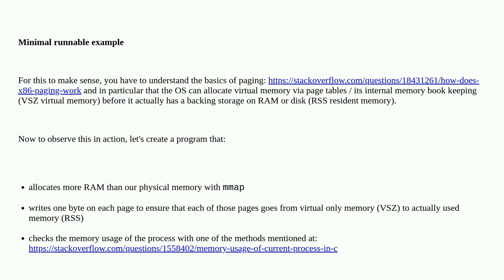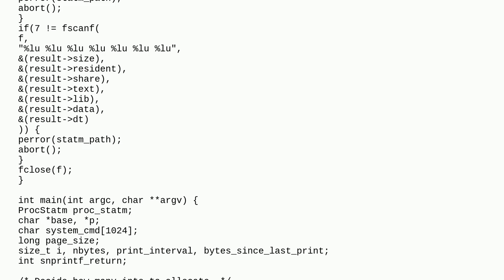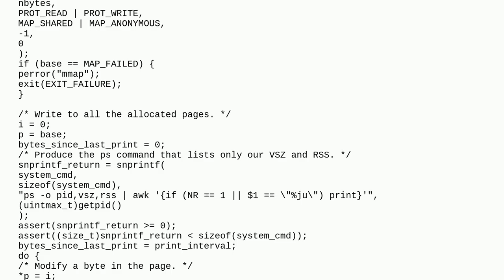Unix: Need explanation on Resident Set Size/Virtual Size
Need explanation on Resident Set Size/Virtual Size

A special thanks goes out to the awesome community

  linux process memory